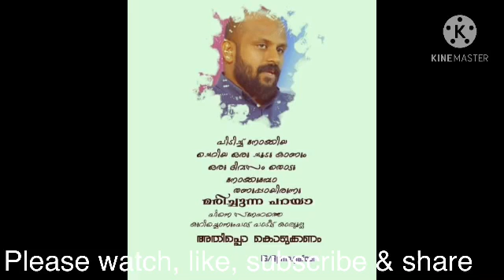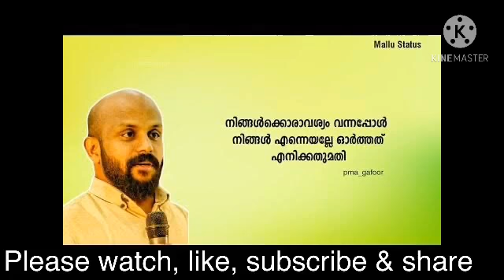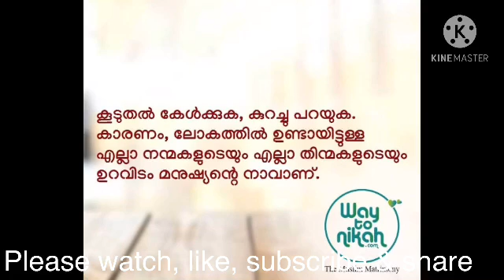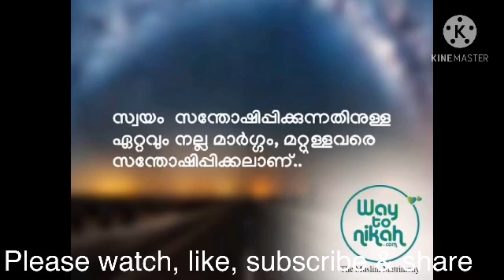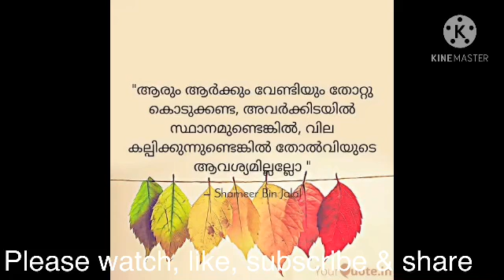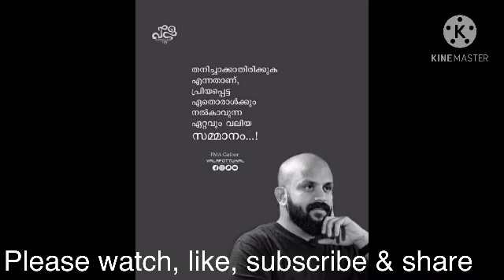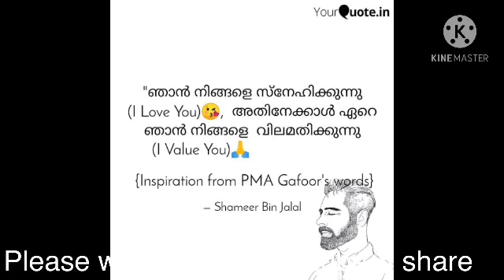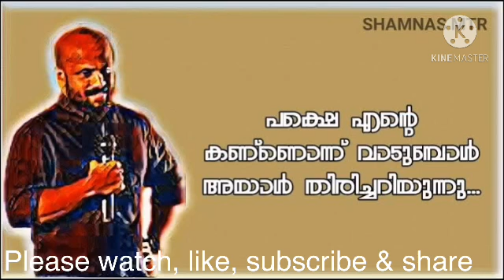Pen kuttikale vegam kettikkano പെൺകുട്ടികളെ വേഗം വിവാഹം ചെയ്ത് അയക്കണോ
പെൺകുട്ടികളുടെ സ്വപ്നങ്ങളും ആശകളും ആശങ്കകളും മോഹങ്ങളും മോഹഭംഗങ്ങളും. കാരണക്കാർ ആരാണ്?!!
പഠനവും ജീവിതവും